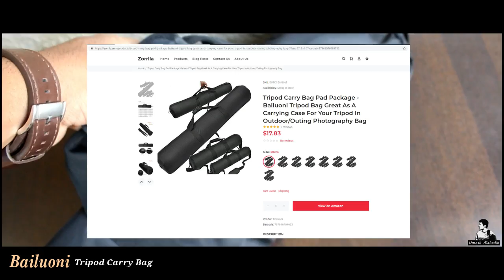Tripod Bag | Bailuoni | Unboxing & Review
zorrlla | Bailuoni | Tripod Bag

Description:

It has padded compartments,which keep all your gears safe while taking your photography or video studio on the go.

This will ensure your tripod or studio kit when not in use is properly protected from dirt,moisture,dust and damage.

It comes with a padded handle for secure transportation in your hand Great as a carrying case for your tripod in outdoor / outing photography

Bring your tripod or studio kit to your outdoor/hiking photography, Bailuoni tripod bag for your preference.

Humanized design, high-quality workmanship, all-round protection.
There are multiple sizes to choose from, depending on the size of your kit.
Note: Tripods are not included and bags are empty.

Detachable shoulder straps (shoulder and hand-held)
Comfortable and durable nylon fabric for hand straps and straps for greater weight bearing and less wear
Humanized carrying method, dual use of shoulders and hands,
Attached strap handle to transport tripod to outdoor/hiking photography
Tripod bag is equipped with a strap (adjustable long short)

Reinforced handle
Reinforced handles can be safely transported in the hand. Hand feels more comfortable, making it ideal for tripods in outdoor/outdoor photography

Durable zipper
Quick Release Buckle and Quick Access Hook
Material: Metal buckle
Custom zipper, high quality, durable and smooth
Zipper: No. 12 largest slider

Safeguard
Material: waterproof nylon fabric, pearl sponge lining

Thick protection

Built-in sponge protection, collision avoidance, full protection

waterproof

Humanized design, outdoor weather changes, reduce rain penetration, cause damage to the items, and the rain can be easily wiped off

Multiple sizes
Multiple sizes

Multiple sizes are available, please choose according to your tripod.
Note: Please measure the length and diameter of your tripod to determine the size you need.

sizes:

50CM*12CM 55CM*12CM
60CM*12CM 65CM*13CM
70CM*12CM 70CM*16CM 75CM*12CM
80CM*12CM
90CM*16CM

Tripod Carry Bag Pad Package -Bailuoni Tripod Bag Great As A Carrying Case For Your Tripod In Outdoor/Outing Photography Bag

Features:

Carry and protect your tripod or studio kit
Has a zippered interior pocket
Come with a removable shoulder strap
With foam padded interior, quick-release buckles and fast-access hook
Attached carrying strap handles to transport the tripod for your in outdoor / outing photography

Publisher: Bailuoni

Durable  zipper

Material: Nylon

Color:Black

Vendor: Bailuoni
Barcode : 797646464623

ADDITIONAL INFORMATION
Color : Blue, Purple, White
Size : 20, 24
Material : 100% Polyester